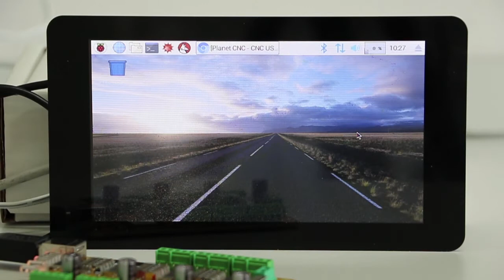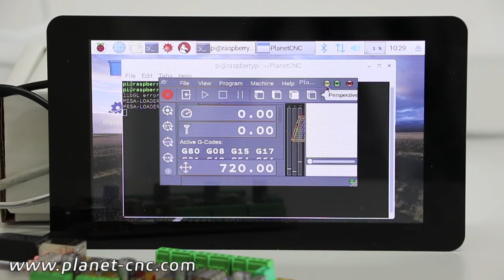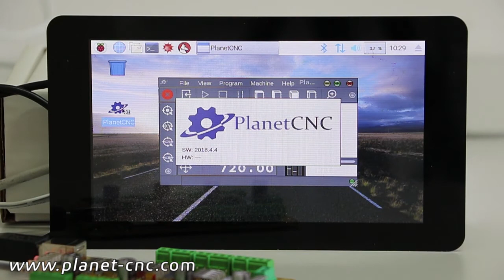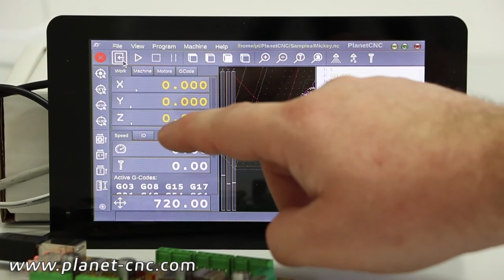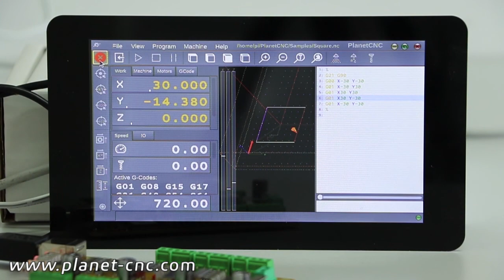PlanetCNC - Installing TNG to RaspberryPi 3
Installing PlanetCNC TNG to RaspberryPi using Mk3DRV controller with integrated motor drivers. This controller can also be used as replacement for JP-382c.

Installation steps

1. Create subdirectory in your HOME directory

2. Copy 'PlanetCNCPi-TNG_(version).tar.gz' tarball to subdirectory

3. Extract 'PlanetCNCPi-TNG_(version).tar.gz' tarball using:
   tar -xzvf PlanetCNCPi-TNG_*.tar.gz

 (alternatively, if you get error, use 'tar -xvf PlanetCNCPi-TNG_*.tar.gz')

4. Run installation script using:
   sh install.sh

5. You will need to type your 'sudo' password.

6. On RaspberryPi it is important that you add two lines to config.txt;
   gpu_mem=128
   dtoverlay=vc4-kms-v3d